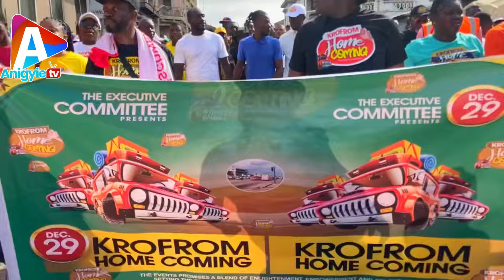Over 10,000 people turn up to support Dr Likee, Papa Kumasi,Shifu,Gunshot @ Krofrom Home Coming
💥Wow Over 10,000 people turn up to support Dr Likee, Papa Kumasi,Shifu,Gunshot @ Krofrom HomeComing